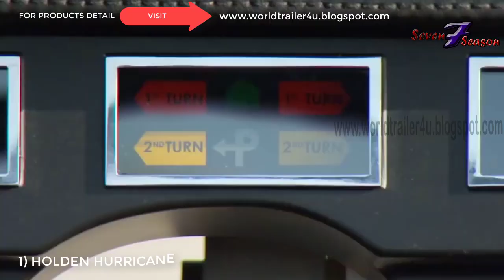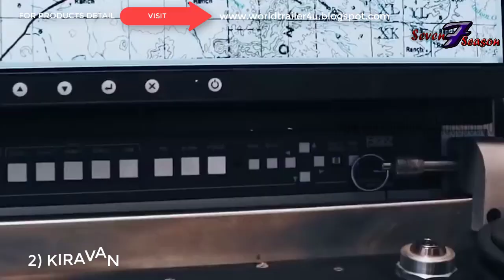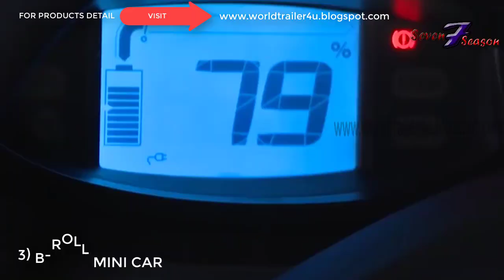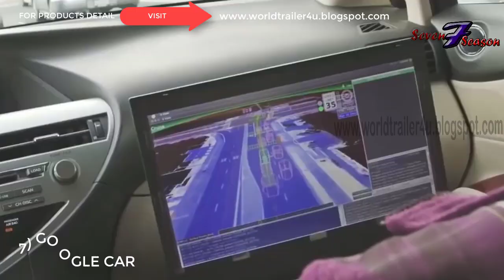7 UPCOMING CAR - GOOGLE CAR - FUNN VII - BMW GINA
Greetings All
Seven season

7 UPCOMING CAR - GOOGLE CAR - FUNN VII - BMW GINA

Our aim is to provide excellent quality videos of TECHNOLOGY , INVENTION , INNOVATION , CAR GADGETS , GADGETS , RC TOYS , TRUCKS , TECH , AMAZON GADGETS , MACHINES , CONCEPT , TOP 10 Gadgets , TOP 5 GADGETS , SMARTPHONE GADGETS , MALE PRODUCTS , FEMALE PRODUCTS , NEW GARMENTS ,NEW FASHION , FASHION , NEW STUFF ,FUNNY PRODUCTS , FUN , TOYS , KITCHEN GADGET, KITCHEN ITEMS , KITCHEN PRODUCTS , and much more.
Seven season channel is not only about the videos, but through this channel you can choose your products and can easily buy your desire products from the link provided in the descriptions of each videos,
We will try our best to upload maximum videos in a day

UNIQUE BICYCLE INVENTIONS
AMAZING SHOE INVENTION
UNIQUE SMART BICYCLE INVENTION
ROBOTICS SMARTPHONE GADGETS
NEW KITCHEN GADGETS INVENTION
AMAZING TECHNOLOGY GADGETS
AMAZING GAMING GADGETS INVENTION
CARTOON GADGETS IN REAL LIFE
SMART TOYS GADGETS INVENTION
PUBG MOBILE GADGETS INVENTION
 2. XIAOMI Mi PURELY AIR MASK REVIEW
3. EZBOOK LAPTOP FOR STUDENTS - 6GB RAM UNDER Rs.11,000
4. Top 5 ROBOTICS SMARTPHONE GADGETS
5. LED PROJECTOR - Pocket Size HD Projector For Your Home
6. Top 4 CooL Gadgets Must Watch Every student
7. Xiaomi Redmi 360° Degree CAMERA
8. Top 5 SmartPhone DSLR LENS
9. 5 CooL MEN GADGETS Invention in 2018
10. 5 HiTech CooL GADGETS You Can Buy on Amazon
11. Top 5 CooL SMARTWATCHES With New Technology
12. EKEN H9R 4K Action CAMERA FOR FREE
13. 5 Cool Technology GADGETS in REAL
14. 5 Cool Bicycle Gadgets You Can Buy on Amazon Under Rs.250
15. 5 CooL Camera DRONE You Can Buy on Amazon
1. MINI DRONE -
2. 5 GADGETS -
3. 4K ACTION CAMERA -
4. 5 COOL GADGETS –